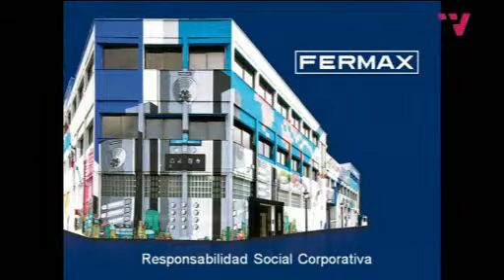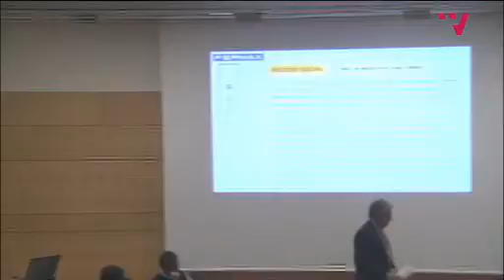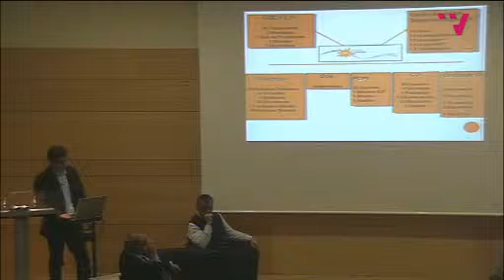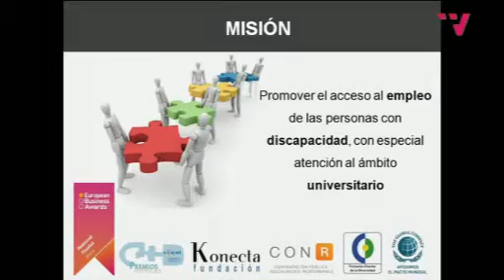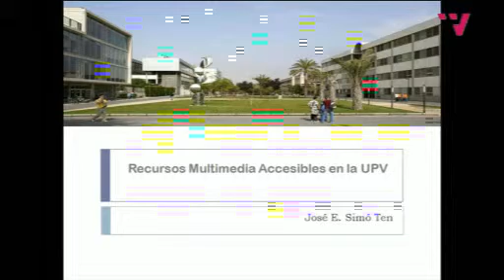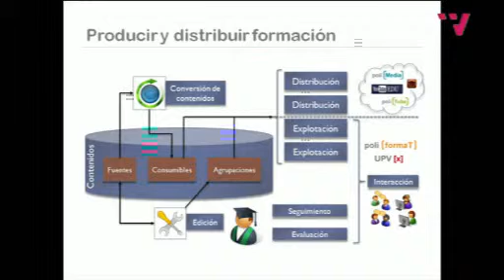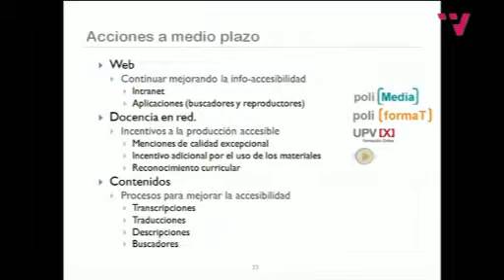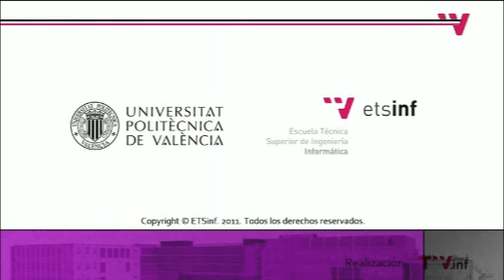Dia Internacional de les Persones amb Discapacitat - 03/12/2013